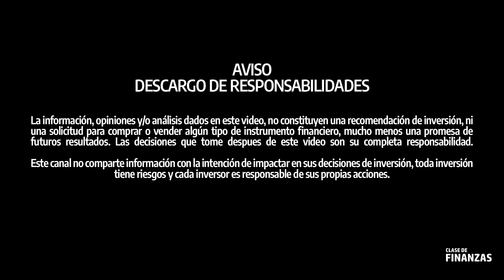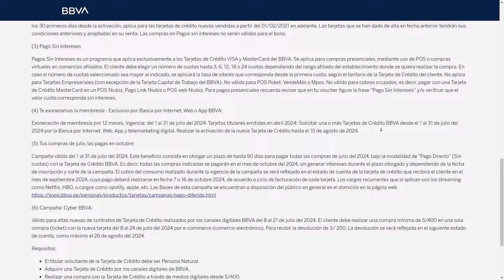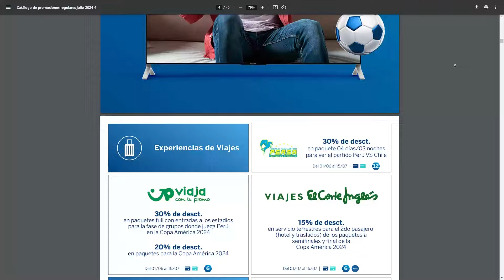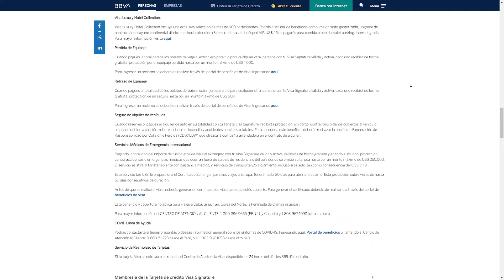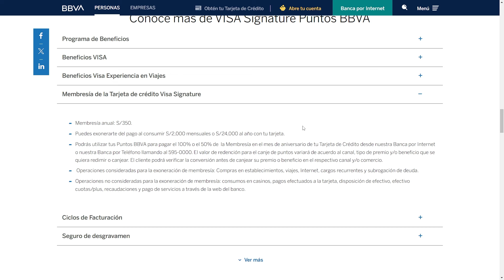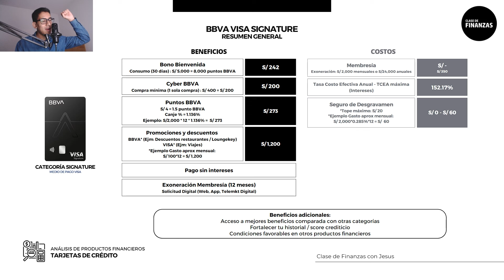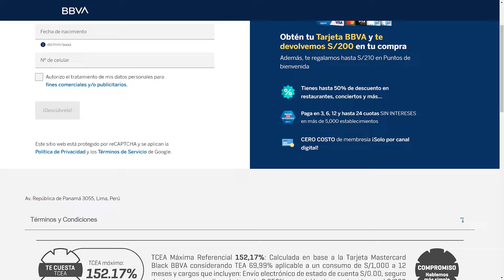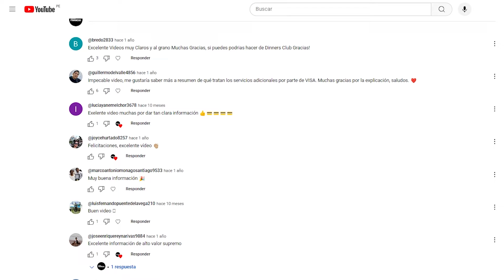Tarjeta de crédito BBVA VISA Signature Perú | Actualizado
En este video analizaremos como funciona la tarjeta de credito bbva signature peru.

Escríbeme en los comentarios si cuentas ya con una de estas tarjetas y que tal ha sido tu experiencia.

Declaración del anunciante:
La información de este video no fue proporcionada ni es promoción de las empresas mencionadas y no ha sido revisada, aprobada o respaldada de otra manera por ninguna de estas entidades. Las ofertas están vigentes solo en el momento de la fecha de publicación del video y pueden haber cambiado en el momento en que lo ve.

Este canal no incluye todas las compañías financieras ni todas las ofertas financieras disponibles. Se aplican términos a los beneficios y ofertas de VISA y Mastercard. Es posible que se requiera inscripción para ciertos beneficios y ofertas de VISA y Mastercard. Visite el portal oficial para obtener más información.

Descargo de responsabilidad: Clase de finanzas con Jesus no brinda asesoramiento fiscal, legal o contable. Este material ha sido preparado únicamente con fines de entretenimiento y no debe confiarse en él para asesoramiento fiscal, legal o contable. Debe consultar a sus propios asesores fiscales, legales y contables antes de realizar cualquier transacción.